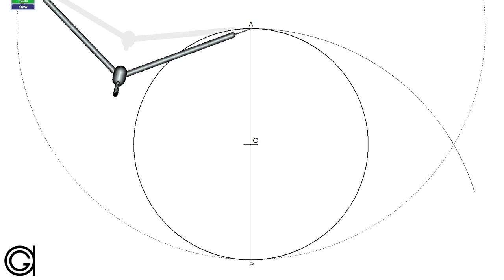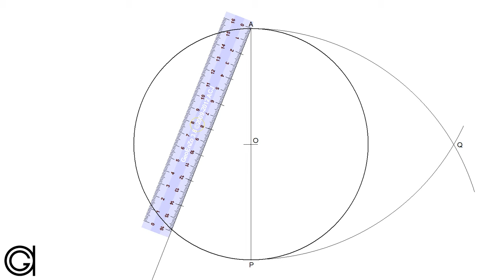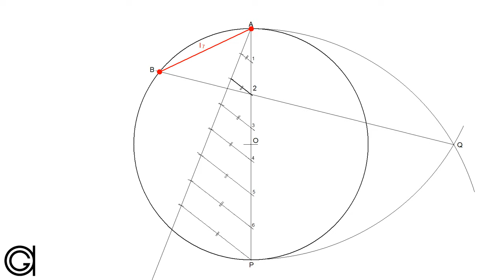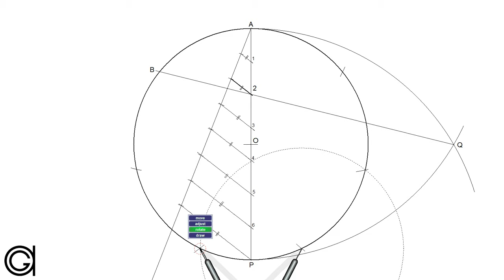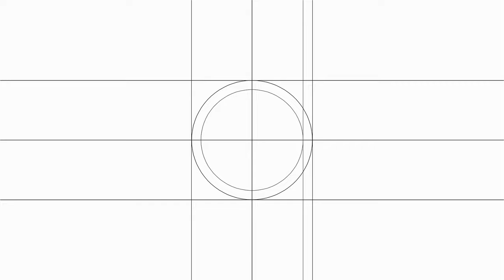Método general para dibujar polígonos regulares inscritos en circunferencias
Método general aproximado para trazar a mano polígonos regulares de cualquier número de lados inscritos en una circunferencia dada.